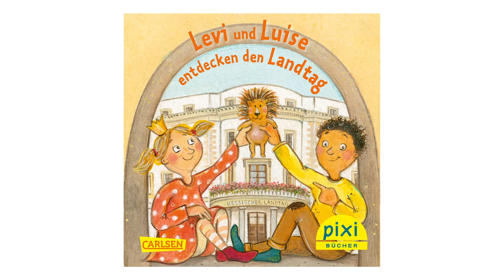Levi und Luise entdecken den Landtag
Kennen Sie Levi und Luise? Die beiden gehen zusammen mit ihren Freunden auf Entdeckungstour in den Hessischen Landtag. Dort treffen sie auf den Landtagspräsidenten und werfen einen Blick in den Plenarsaal und die historischen Räumlichkeiten des Wiesbadener Stadtschlosses. Pünktlich zum Bundesweiten Vorlesetag 2021 gibt es die spannende Pixi-Geschichte nun auch als Video!

Sie möchten das Pixi-Büchlein lieber ganz klassisch in Papierform bestellen? Kein Problem! Dieses ist kostenlos bei uns erhältlich